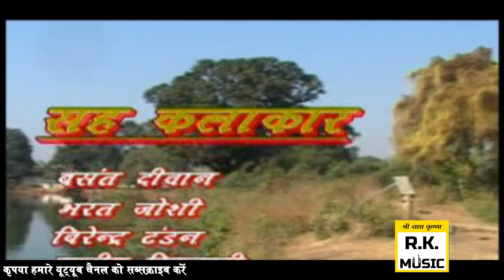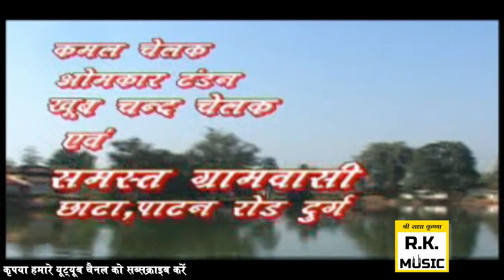बिहाव लेड़गा के भाग 3 | छत्तीसगढ़ी हास्य फिल्म | Bihav Ledga Ke Bhag 3 | chhattisgarhi Hasya Film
यह वीडियो आपको कैसा लगा हमें कमेंट करके बताये
और घंटी के आइकन को दबाये ताकि हमारे नये  वीडियो आने का पता आपको चल जाये